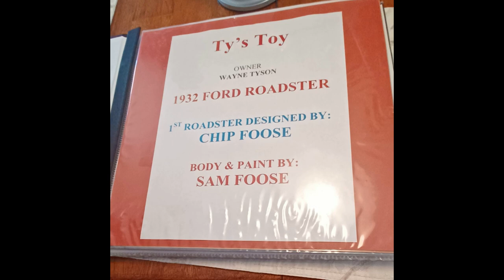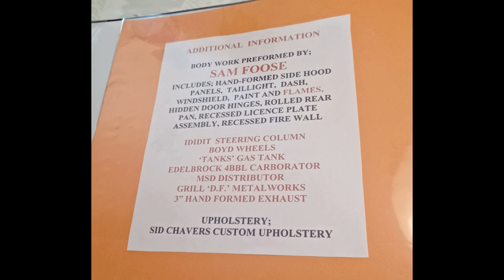If This Historic 1932 Ford Roadster Could Talk -"I was designed and built by a famous father & son"!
We all know the Chip Foose has been building cutting-edge cars for the past 30 years, but at some point, he had a car that was his first and here it is! Join us as owner Wayne Tyson tells you the story of this historic car that he has owned, cruised and loved from its humble beginnings.

Check out the East Valley Cruisers when you're in town! They have a fun weekly cruise night on Friday from 3-6pm.

Curtis Collection of 4 Red/White/Blue AMCs
Pete & Jakes 1929 Ford Model A Pickup
Rich Tomich WWII Jeep Collection

IfThisCarCouldTalk